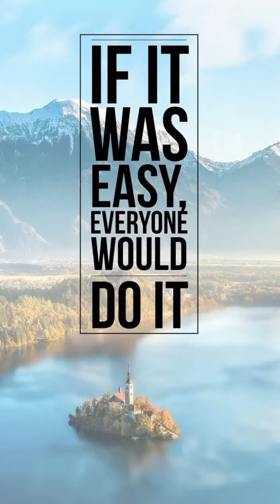Cum sa fii, performer?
Tu măcar ai incercat?

Și dacă da unde ai ajuns?